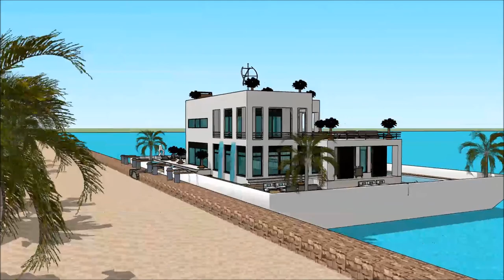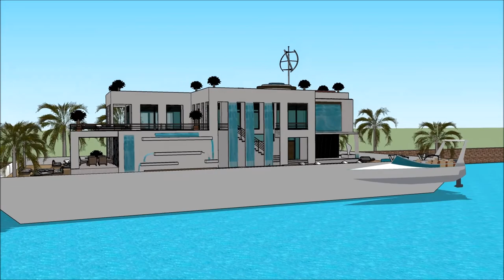Haus in sketchup sketchup modernes haus Waasserhaus luxus haus tour immobilie in spanien kaufen in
The floating house villa houseboatzania launching an innovative high-end luxury yacht floating house villa mansion home design potentially as a display of exhibition of the Haus in sketchup   sketchup modernes haus Waasserhaus luxus haus tour immobilie in spanien kaufen in.

The collection of the Floating house villa houseboatzania concept of Haus in sketchup   sketchup modernes haus Waasserhaus luxus haus tour immobilie in spanien kaufen in consists of high luxury and architectural art pieces in minimalism combined with living on the waterfront of the harbour.

The floating house villa mansion yacht design has the basis to sustain living with high standards and contemporary structural design - Haus in sketchup   sketchup modernes haus Waasserhaus luxus haus tour immobilie in spanien kaufen in with numerous of prospects for excessive living and
celebrating the desire of life worldwide: